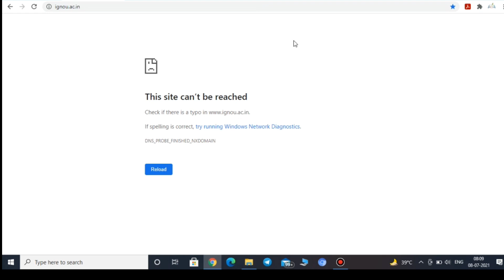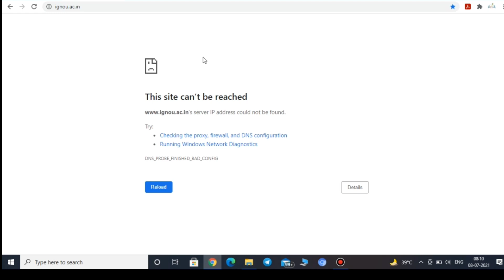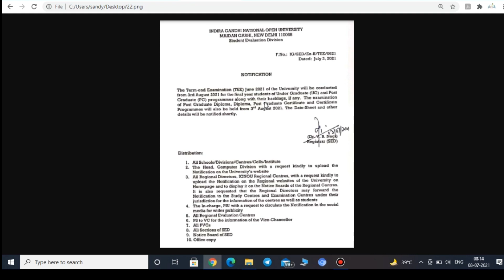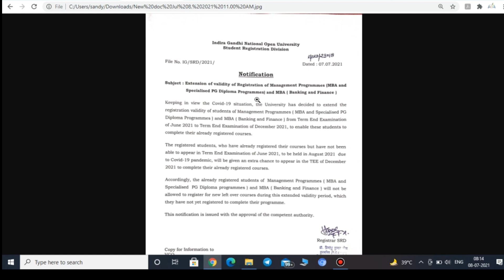IGNOU New Notification for Validity Extension for June 2021 Examination || MBA & Management Diploma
Namaskar Dosto
IGNOU Ne Ek New Notification Release Kiya Hai for Management Programmes Students Ke Liye Covid 19 Situation ke Chalate Unke Duration Ko Extend Kar Diya Hai.  Kya Ye Sabhi Ke Liye Hone wala Hai Janiye Puri Details. Hope you will like the information.

1. IGNOU New Notification for Validity Extension for June 2021 Examination
2. IGNOU June 2021 Exam Form Last Date Extension

Dhanyawad Dosto